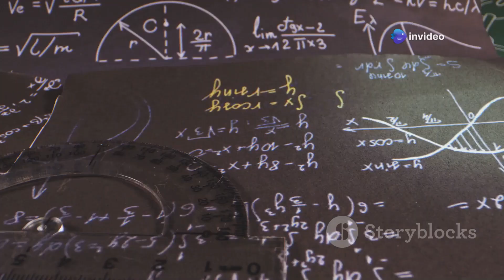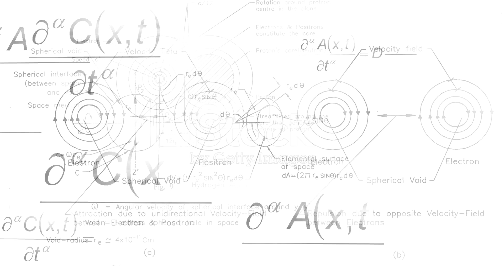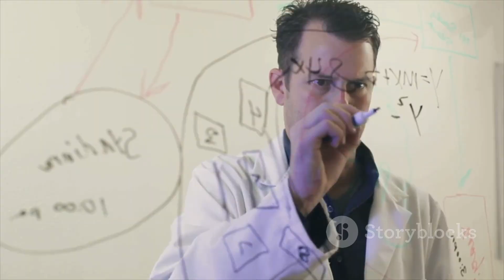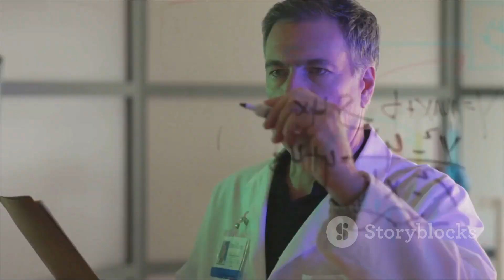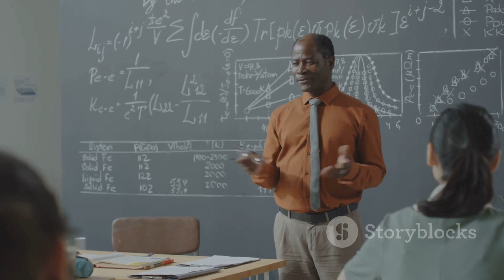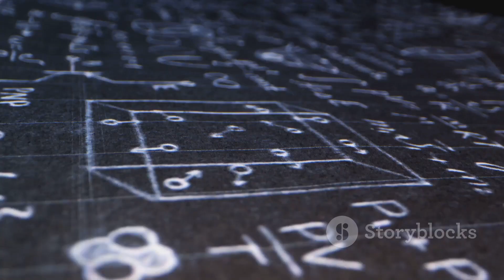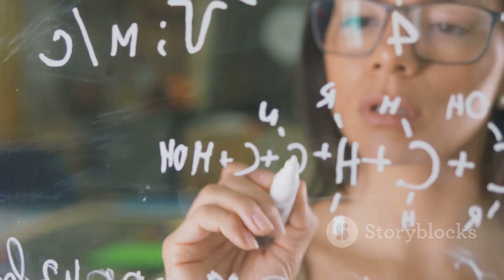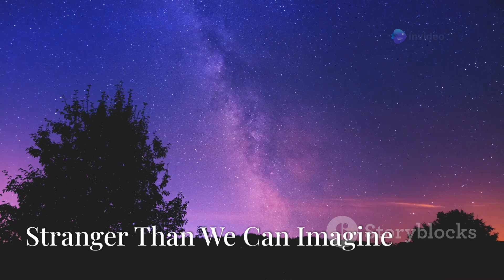The Strangest Laws of Physics Nobody Talks About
Description:
Explore the strangest and most mind-boggling laws of physics that defy common sense and leave scientists scratching their heads. From the peculiarities of quantum mechanics to the mysteries of dark matter and the behavior of black holes, this video delves into the bizarre world of the universe’s hidden laws, many of which remain largely overlooked by the general public. Discover the fascinating principles that govern our reality in ways that challenge everything we think we know about the universe.